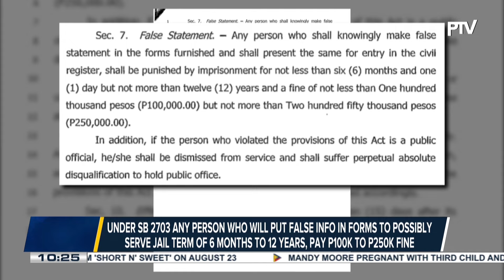Sen. Estrada, pushing for strengthening the system for delayed registration of birth in PH, files...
Sen. Estrada, pushing for strengthening the system for delayed registration of birth in PH, files Senate Bill 2703